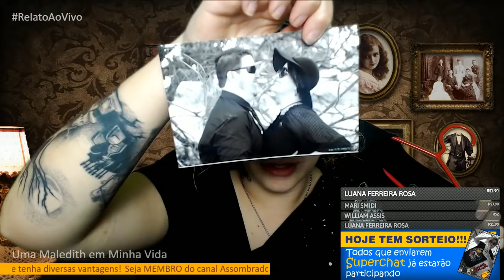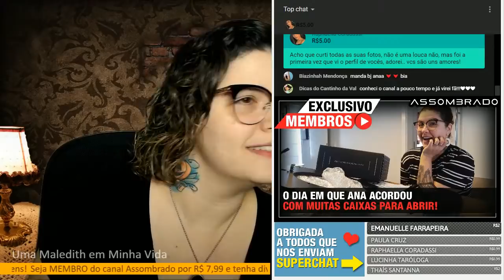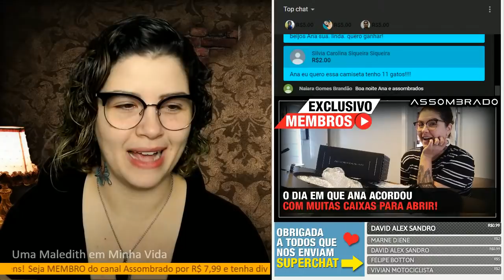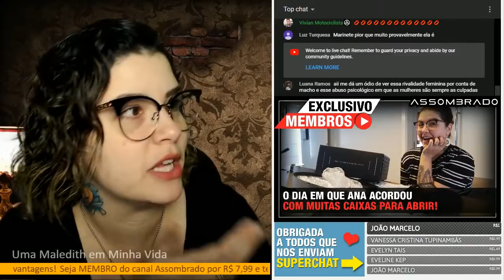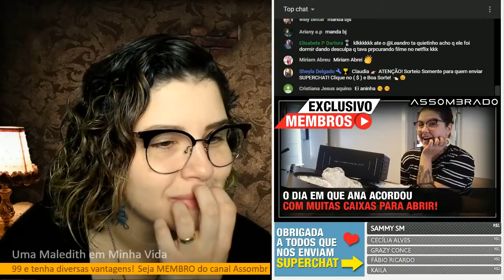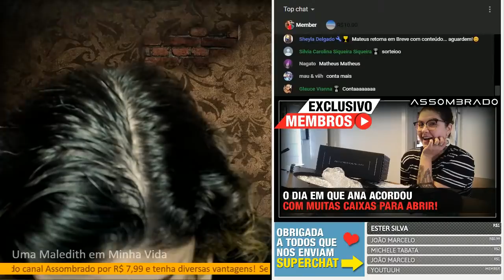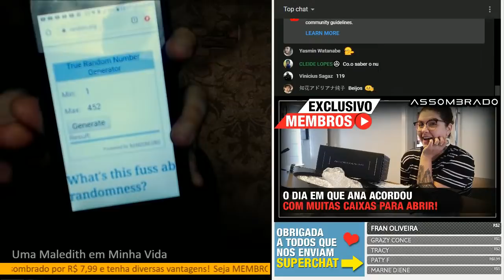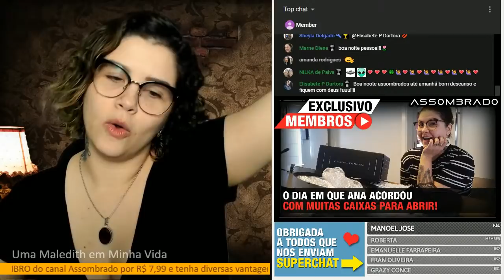O SEGUNDO RELATO VAI TE FAZER PENSAR PORQUE ALGUMAS MALEDITES SE TORNAM MALEDITES...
COMPRE A SUA CAMISETA DO GATO PRETO!

Introdução - Programação  00:21

04:11  Uma Maledith em Minha Vida

40:45  Por me Apaixonar Por um Narcisista Me Transformei em uma Maledith

1:13:39  A Ex Sogra da Minha Mãe é uma Maledith

1:40:16  Maledith Destruidora de Lares

Sorteio  2:18:44

Agradecimento Especial aos Membros:
Alex e Issara
Nathalie Nelli
Sylviinha Syl
Vander Muniz
Juliana Lima
Fabiana Gomes
Geovanna Ananias
Karlinha Franco
Josi Soares
Ana Paula Simões
Mikaelly Dark
Livia Guerra
gisele stival
Joice Uchiha
Roseli Araújo
Player Leon
NEWTON N
Juliana Ju
Danieli Pereira
Juliana Lima
Casa Simples da Pathy Morais
Roseli Araújo
Leticia Carvalho
Alan Mascarenhas
Flavia Thays
Ismael Pagani
Isadora Barradas
Helena von Tiesenhausen
Debbie Cadbss
galadriel fiftyshabesofgrey
Aline Albuquerque
Tamirys Florio
Estefany Ferreira
Jorge doBatuke2
Jarana Macedo
hcmlevy
Nataly Pereira
Bárbara Pinho
Mirage.Minos
Sylviinha Syl
Fernanda Gullinelli
Cristiane Braga
Lina Maria Oliveira Matusevici
Sheila Garcia
Elisiana Carvalho
Lorenna Scheidt
Felipe Gruber
Gabi hintz
Bruna Piloto
Elisabete P Dartora
Rodrigo Santos
Eveline Kep
CLAUDIA SANTOS
Rafaella Tavares
Ana Paula Macedo
Mariana Souza
Helorrane Rodfer
Josi Soares
Ju Gadelha
Dan
Pedro Cunha
Gustavo Almeida
Elisabeth Mino Rosa do oriente
Léa B Guimarães
Micheli Catoia
Nathalie Nelli
Angela Silva Angela
Luana Vieira
talita carvalho
Dra Karin Schmidt Rodrigues

CONHEÇA A LOJA OFICIAL DO CANAL ASSOMBRADO!

ENVIE SEU RELATO PARA:
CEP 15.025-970